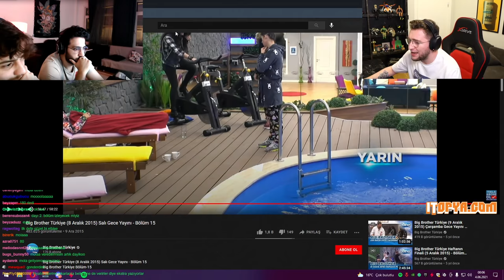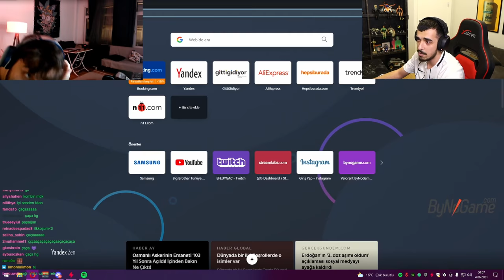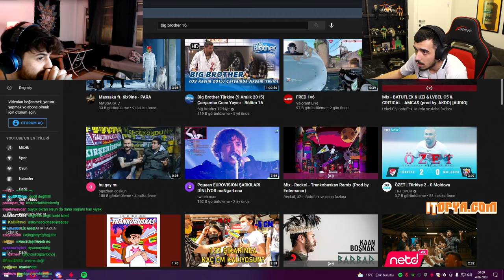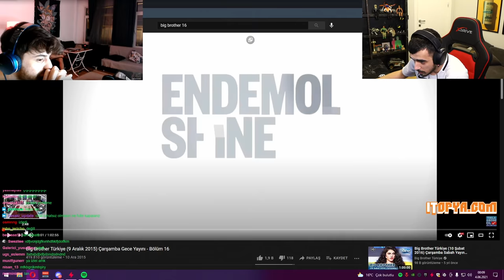KARANLIKTAN ÖNCEKİ BÖLÜM w/Gargörevlisi BIG BROTHER 16.BÖLÜM PART#3 - EFE UYGAÇ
Selamlar, Efe Uygaç'ın kendisine ait olan bu kanalda yayınlarda oynanan oyunların kesitlerini, videolara tepkileri ve komik anları bulabilirsiniz. Telif haklarınızın olduğu ve kaldırılmasını istediğiniz videolar için bizimle mail yoluyla iletişime geçebilirsiniz. Teşekkürler, iyi seyirler.